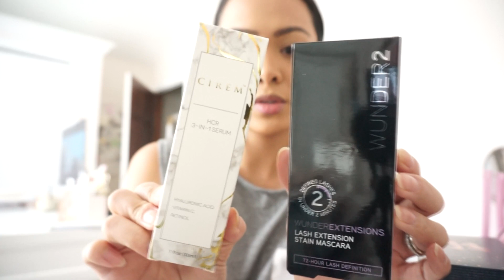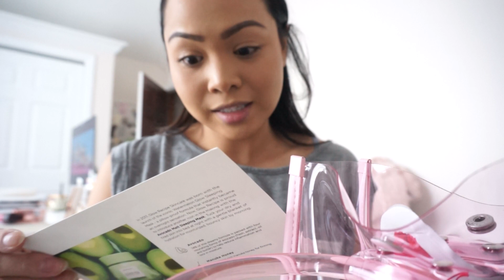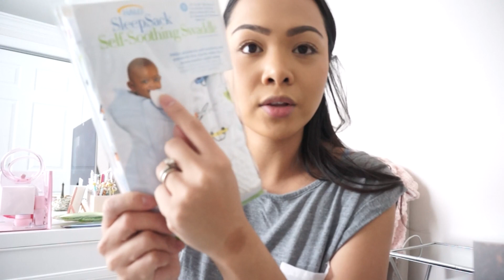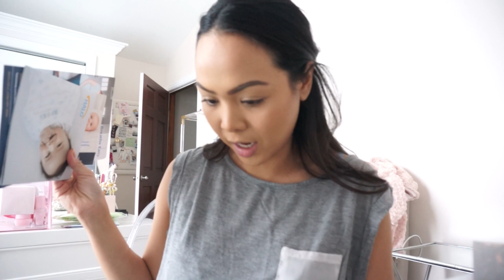Unboxing Pandora, Makeup + Skincare ❄ Vlogmas Day 6 | The Dulaks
The Return of Sunset Sound®

Vlog Camera